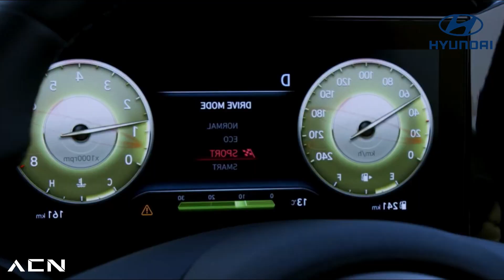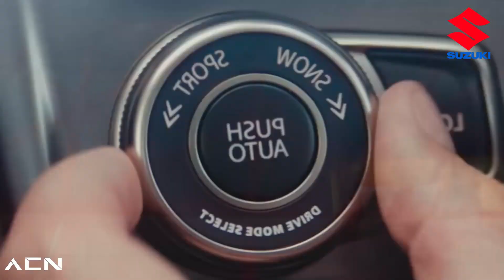7 AUTOS que GENTE INTELIGENTE se COMPRA!